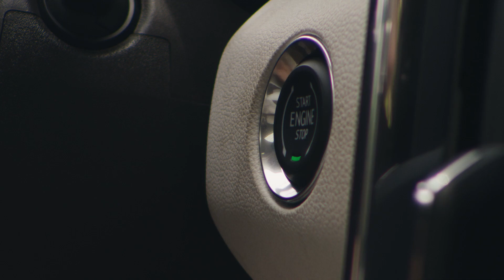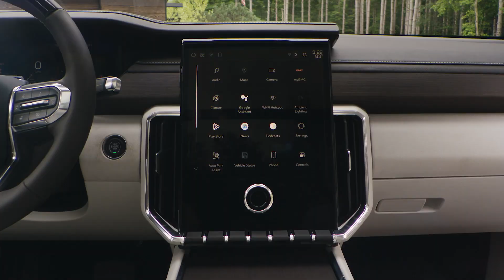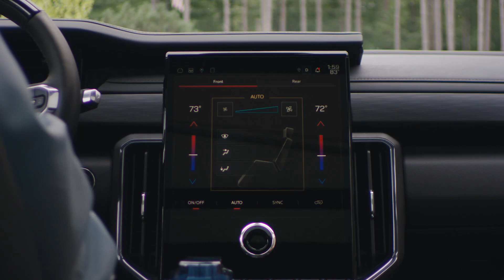2024 GMC Acadia